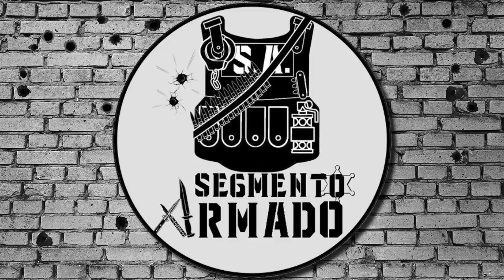¿Como Es La ACADEMIA DE POLICÍA? - Historias De Un Policía #2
Hoy les vuelvo a contar un poco como fue mi academia de policia, aunque creo que esto sera dividido en algunas partes ya que si no seria un video de 3 horas jeje
Espero lo disruten